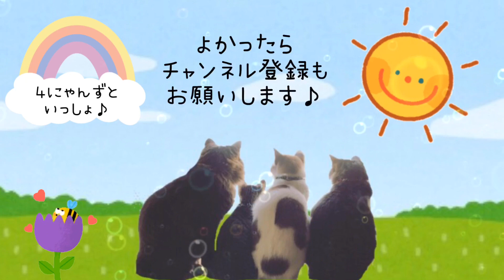お寝坊さんでかわいい鳴き声♡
2021年1月

みなさんにとってステキな1日でありますように☆彡
４にゃんずといっしょに
まったりゆるゆるしていってね♪

●LINE@
プレゼント企画やってます(*^^*)
ぜひお友だち追加してくださいね☆